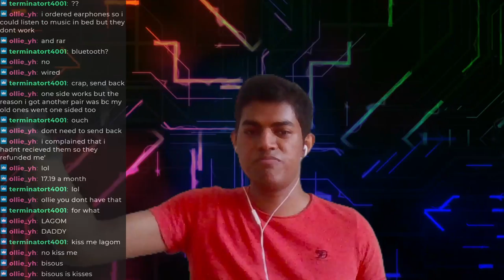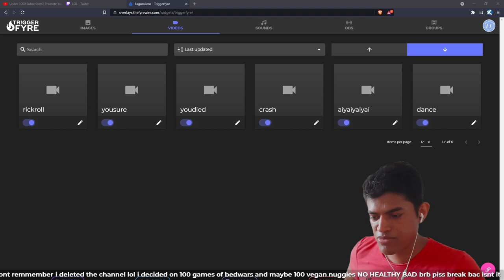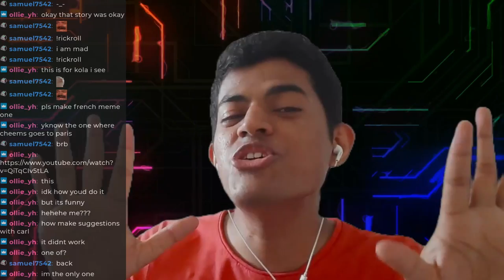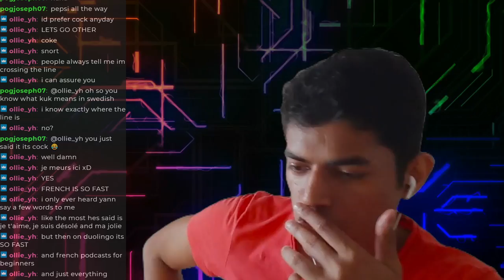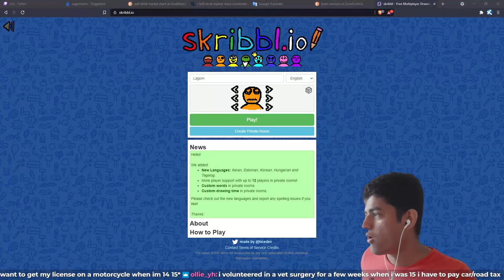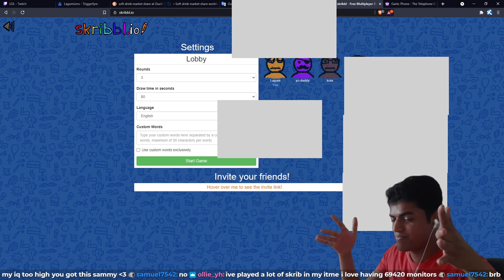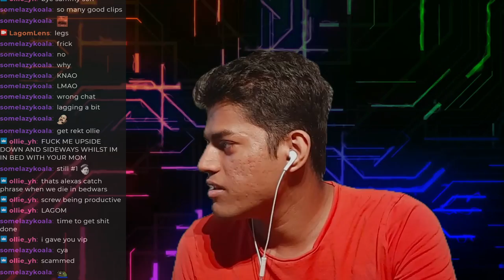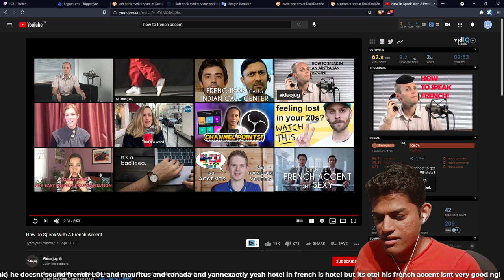Showing Off my New OBS Stream Setup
Pretty cool right? .right?